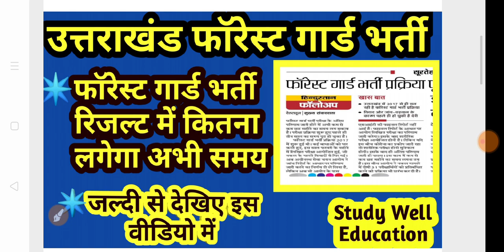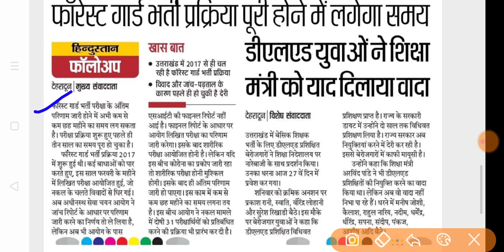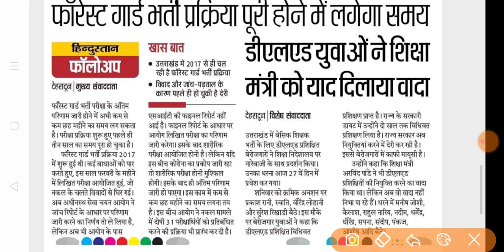Uttrakhand Forest Guard Bharti 2020।। रिजल्ट में कितना लगेगा समय।। Uksssc Forest Bharti result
उत्तराखंड में किसी भी भर्ती की समय पर पूरी जानकारी के लिए

कर दीजिए हमारे चैनल Study Well Education को

बगल में BELL ICON 🔊🔊🔔🔔🔔🛎️🛎️

जरूर दबाना

Study Well Education

Study Well Education